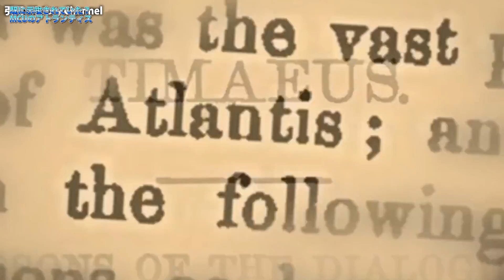【知ってた?】アトランティスは既にMCUに登場している！〈Agents of S.H.I.E.L.D. アイアンマン2 アベンジャーズ/エンドゲーム 〉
今後MCUに登場すると言われている海底王国アトランティス、そして海の王子ネイモア・ザ・サブマリナー。実はフェイズ1のアイアンマン2やフェイズ3のアベンジャーズ/エンドゲーム、そしてスピンオフドラマのエージェントオブシールドでアトランティスが登場していたのです。伏線大好きMCU、果たしていつ登場するのでしょうか。

▶︎▶︎▶︎最近のアメコミニュース！！

撮影機材
GH4